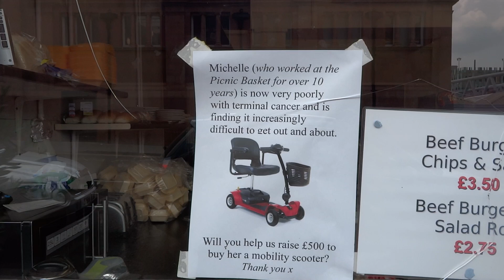BANNED FORBIDDEN CURES PART 2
The Artist Mental Patients.